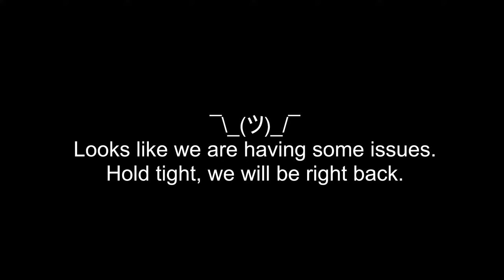ORUCC Worship Service - April 7 2024